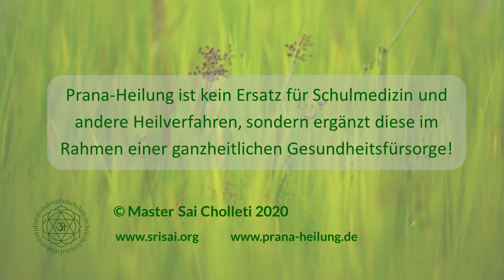Mit Prana-Heilung helfen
Master Sai erzählt, wie man nicht nur sich selbst, sondern auch anderen mit Prana-Heilung auf vielfältige Weise helfen kann. Auch von einem Erlebnis bei einer Mittelohrentzündung seines Sohnes ist die Rede.